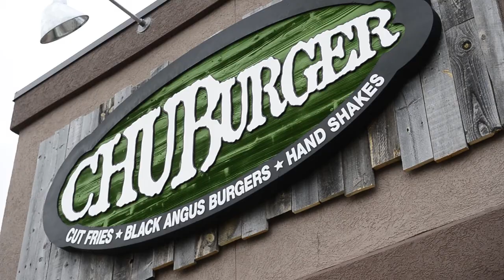Oskar Blues CHUBurger in Longmont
A preview of CHUBurger in Longmont.